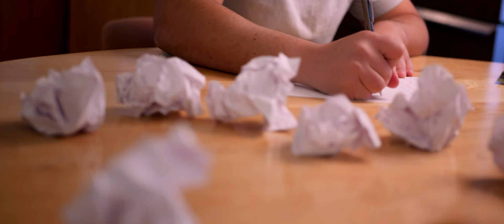SICK INDIVIDUALS - Dear Love ft. Matluck (Dance Mix) (Official Music Video)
'Dear Love' (Dance Mix) ft. Matluck is available now!

SICK INDIVIDUALS